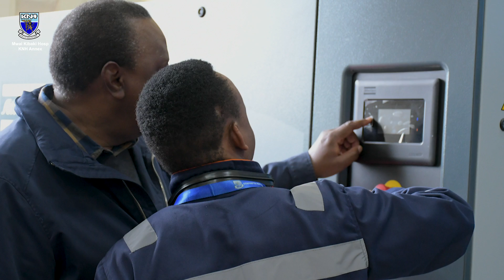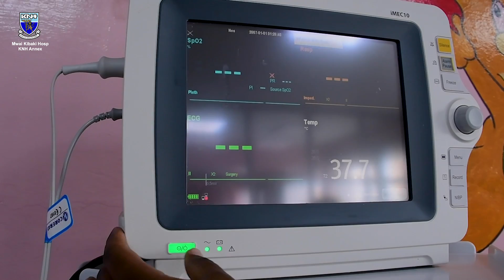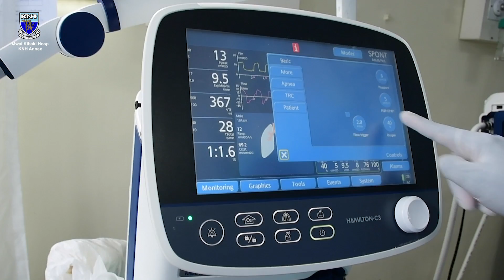Mwai Kibaki Hospital - KNH Othaya Documentary